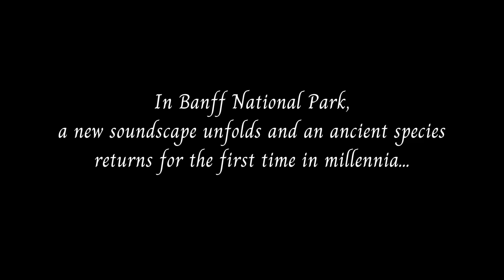Wildlife Returns to Banff Streets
All across the world, wildlife is returning to once busy towns and cities. Banff is no exception...

Jurassic Park, Main Theme, composed by John Williams, Arr. for Chimes by Christopher Byman
Chimes: Heather Jean Jordan